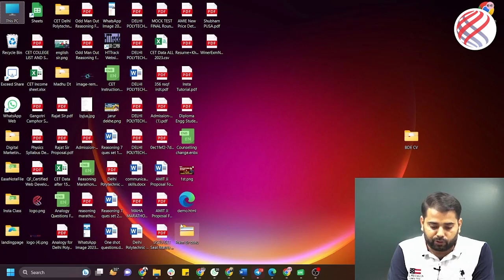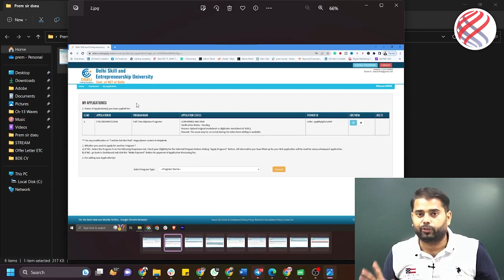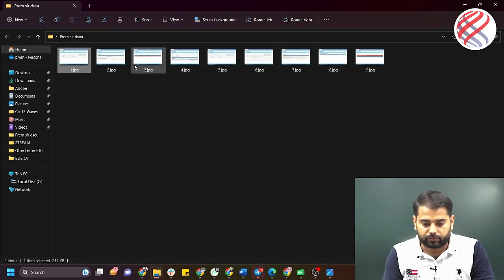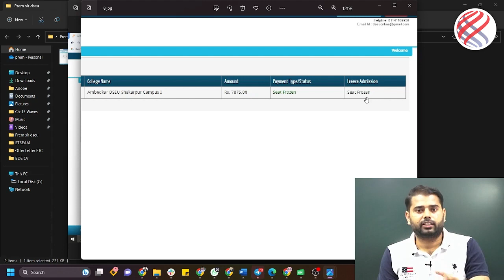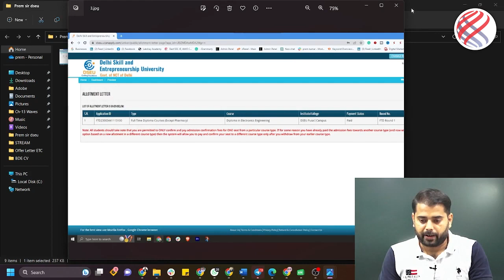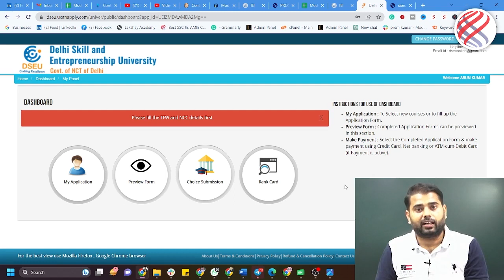DELHI_POLYTECHNIC_CET | 2ND ROUND COUNSELLING STARTED | ये गलती ना करे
Modulation Institute is one of the Best Online Coaching For Technical Education in India.  Modulation Institute is One of The Best Institute For Delhi Polytechnic (Diploma) Semester Paper  Caching For All Branches.

▶️ Download Modulation Institute's Learning App.

Modulation Institute is one of the Best Online Coaching For Technical Education in India.  Modulation Institute is One of The Best Institute For Polytechnic (Diploma) Semester Paper  Caching For All Branches.
Modulation Have an Expert Team to Provide Quality Education. Our Expert Faculties are well Experienced to Teach From the Basics to the Advanced Level.

Our Features :
✔ Recorded Video Lectures
✔  PDF Notes Chapterwise
✔  Previous Year Question
✔  DPP
✔  One Shot Video
✔  Live Updates
✔  Doubt Clear Session
✔  Objective Live Question Practice session

Modulation Team Working On The Following Segments For Delhi Polytechnic Semester Coaching :

✔ Cet Delhi Polytechnic - 2024 Exam Preparation
✔ Delhi Polytechnic Semester Papar Coaching
✔ Delhi Polytechnic Semester Papar Coaching For Mechanical
✔ Delhi Polytechnic Semester Papar Coaching For Electrical
✔ Delhi Polytechnic Semester Papar Coaching For Civil
✔ Delhi Polytechnic Semester Papar Coaching For Electronics
✔ Delhi Polytechnic Semester Papar Coaching For Computer Science
✔ Delhi Polytechnic Semester Papar Coaching For Architecture
✔ Delhi Polytechnic Semester Papar Coaching For Automible
✔ Delhi Polytechnic Semester Papar Coaching For Interior Design
✔ Delhi Polytechnic Semester Papar Coaching For Chemical
✔ Delhi Polytechnic Semester Papar Coaching For Fashion Design & Technology
✔ Delhi Polytechnic Semester Papar Coaching For Printing Technology
✔ Delhi Polytechnic Semester Papar Coaching For Tool & Die Making

Modulation Team Working On The Following Segments For State Polytechnic (Diploma) Semester Paper Coaching :

✔ Bihar Polytechnic Semester Papar Coaching
✔ Jharkhand Polytechnic Semester Papar Coaching
✔  Odisha Polytechnic Semester Papar Coaching
✔  West Bengal Polytechnic Semester Papar Coaching
✔  UP Polytechnic Semester Papar Coaching
✔  Haryana Polytechnic Semester Papar Coaching
✔ Rajasthan Polytechnic Semester Papar Coaching
✔ MP Polytechnic Semester Papar Coaching
✔ Maharashtra Polytechnic Semester Papar Coaching
✔ J&K Polytechnic Semester Papar Coaching

Delhi Polytechnic ( Diploma ) Semester Paper 1 and 2 :

✔ Applied Physics
✔ Basic Science
✔ Applied Chemistry
✔ Applied Mathematics-1
✔ Applied Mathematics-2
✔ Engineering Mechanics
✔ Workshop Technology

Other Segments Of Modulation Institute :

✔ State Polytechnic Exam Preparation
✔ SSC-JE Online Coaching.
✔ AMIE Online Coaching.
✔ State-JE Online Coaching.
✔ State PSC-AE Online Coaching:(BPSC-AE, UPPSC-AE, RPSC-AE,  JPSC-AE, MPPSC-AE, etc.)
✔ METRO Online Coaching( DMRC, LMRC, NMRC, JMRC, etc.)
✔ PSU'S Online Coaching ( BHEL, NTPC, BEL, RRB-JE/AE, GATE, IES, etc)